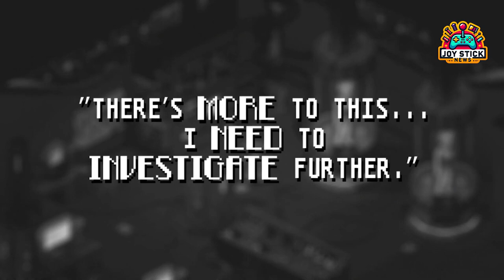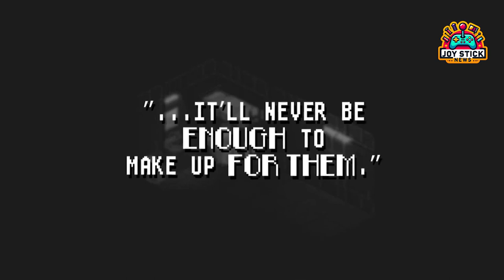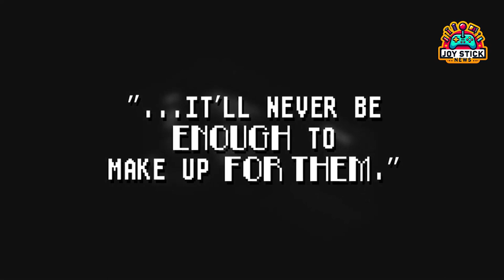Pixel Noir: The Ultimate Detective JRPG Experience Unleashed!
Dive into the gritty, pixelated streets of Pixel Noir, where classic film noir meets the depth of JRPGs. Join us as we explore Pinnacle City's darkest corners, unraveling a tale of mystery, conspiracy, and shadowy pasts. Pixel Noir brings to life a detective story set in a richly crafted pixelated world, combining the charm of SNES-era RPGs with the intrigue of noir storytelling. As a rookie detective, you'll navigate gangland wars, solve intricate puzzles, and confront your past in a city that hides more than it reveals. With customizable weapons, turn-based combat with a twist, and an investigative mode that challenges your detective skills, Pixel Noir offers an unparalleled adventure for fans of JRPGs and detective stories alike. Available now for all sleuths and RPG enthusiasts ready to tackle the mysteries of Pinnacle City. The truth is only a pixel away—join the adventure and uncover the secrets of Pixel Noir.